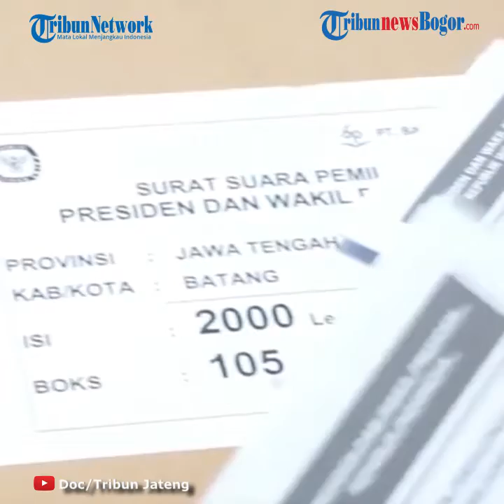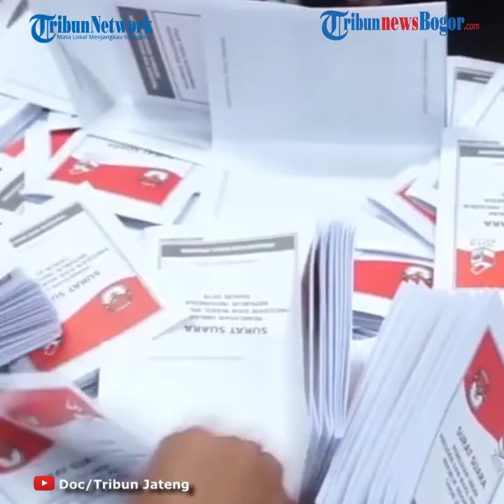Jokowi Singgung Paslon yang Tak Patuh Protokol Kesehatan saat Pelaksanaan Pilkada 2020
TRIBUN-VIDEO.COM - Presiden Joko Widodo (Jokowi) kembali menegaskan bahwa keselamatan dan kesehatan masyarakat dalam pelaksanaan Pilkada adalah segala-galanya.

Oleh karena itu semua tahapan pelaksanaan Pilkada 2020 harus menerapkan protokol kesehatan.

"Perlu saya tegaskan kembali pertama bahwa keselamatan masyarakat, kesehatan masyarakat adalah segala-galanya jadi protokol kesehatan tidak ada tawar-menawar," kata Presiden dalam Rapat terbatas Pelaksanaan Pilkada Serentak di Istana Merdeka, Jakarta, Selasa, (8/9/2020).

Menurut Presiden keberhasilan Indonesia keluar dari berbagai krisis yang diakibatkan Pandemi Covid-19 adalah jika Indonesia berhasil menangani masalah kesehatan.

"Oleh karena itu sekali lagi kedisiplinan penerapan protokol kesehatan dalam penyelenggaraan pilkada harus dilakukan, harus ditegakkan dan tidak ada tawar-menawar," katanya.

Selama ini menurut Presiden banyak pelanggaran protokol kesehatan yang dilakukan pasangan calon kepala daerah.

Misalnya ada deklarasi pasangan calon dengan menggelar konser yang dihadiri ribuan orang sehingga menyebabkan kerumunan.

"Hal seperti ini harus menjadi perhatian kita. Situasi tidak bisa dibiarkan, penyelenggaraan Pilkada harus tetap dilakukan, tidak bisa menunggu pandemi berakhir karena kita tidak tahu, negara manapun tidak tahu kapan pandemi ini berakhir oleh karena itu penyelenggara pilkada harus dilakukan dengan cara baru baru dengan normal baru," pungkas Presiden.

Artikel ini telah tayang di Tribunnews.com dengan judul Jokowi: Protokol Kesehatan Tidak Ada Tawar Menawar,